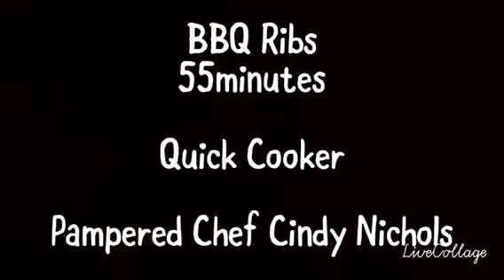BBQ Ribs Pampered Chef Cindy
55 minutes to fall off the bone ribs!
Made in the new Pampered Chef Quick Cooker.